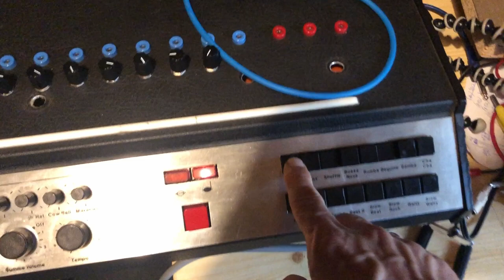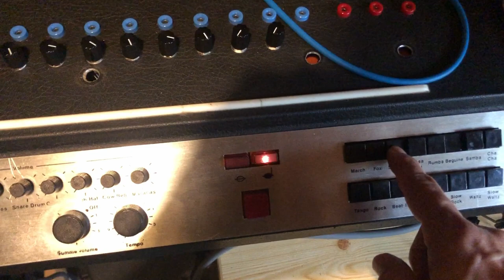08.26.24 Synton Fenix & Vermona ER-9 [01]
Recording the session with the Synton Fenix IId and the pimped Vermona ER-9. Messing around with delay feedback. No external effects added.